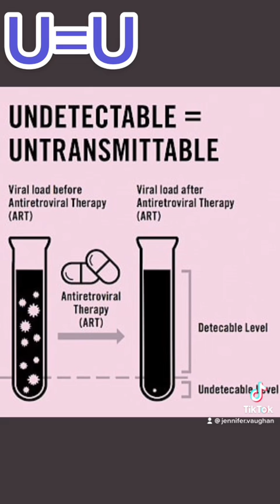I Can’t Transmit HIV Sexually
Discreet Personal HIV Risk Assessment from me (Jennifer):
2. DM me through Instagram (link in LinkTree)
3. I will respond within an hour 🧡

People living with HIV who are on treatment and have an undetectable viral load cannot transmit HIV sexually or through childbirth.  It’s true!  4 Studies, 125,000 condomless sex acts and Zero transmissions.  ♥️🙌